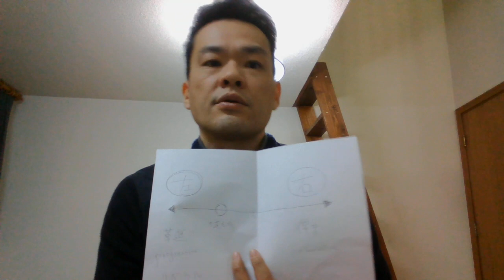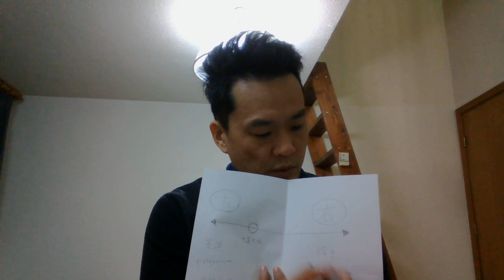♯117 社会はなぜ右と左に分れるのか【前編】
★★★無料メルマガ「陣内俊の読むラジオ」に登録はこちら！！★★★

この動画および音源は、FVI声なき者の友の輪のメディアルーム、ヴォイス・フォー・ザ・ヴォイスレスが提供する、森羅万象を語るオーディオマガジンコンテンツです。ポッドキャストを聞いて、あるいは動画を観て興味を持った方は、説明欄にあるリンクから、無料メルマガ「陣内俊の読むラジオ」に是非、ご登録ください。この動画はタイトルの通り「ラジオ」ですので、動画の画面を見ていても、ほとんど変化はありません。なので、運転や家事や作業などをしながら、耳のお供に聞いていただければ幸いです。YouTubeの画素数の設定を落とすと、「データ通信」も節約できますのでお勧めです。

●今回ご紹介した書籍：
『社会はなぜ右と左に分れるのか』
著者：ジョナサン・ハイト
出版年：2014年
出版社：紀伊國屋書店
リンク：

★★★ポッドキャストでも聞けます！★★★
この動画の音源をバックグラウンド再生や、MP3ダウンロード再生したい方はこちらから！
ジョギング、ドライブ、満員電車での通勤中に有益な情報を得られます！
ポッドキャスト『私塾・陣内義塾』はこちら！

Anchorの他にも、Apple Podcastをはじめとする、
以下の7つのすべてのプラットフォームで聞けます。
聴き方は簡単！！
各プラットフォームで「陣内義塾」と検索するだけ！
・iTuens(Apple Podcast)
・Google Podcasts
・PocketCasts
・Breaker
・RadioPublic
・PodBean
・Overcast

●陣内が運営するブログ（3種類あります）
・陣内俊Prayer Letter ONLINE （10年間続けてるブログです。最近はあんまり更新してませんが、、）

・陣内俊の読むラジオArchive's Blog（無料メルマガの過去記事が読めます）

・名もなき信仰者の霊想録（クリスチャン向けコンテンツです）

●過去のオススメ動画、関連動画：
・人気動画：クリスチャン恋愛講座

・聖書的シンプルライフに関するメッセージ